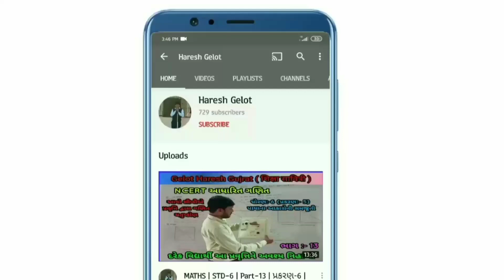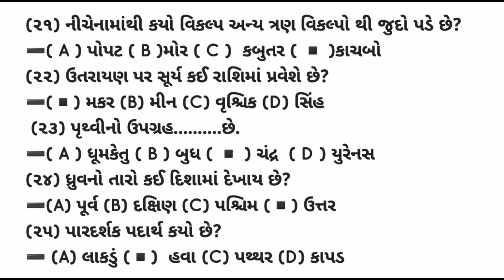PSE EXAM | ભાગ:-1 | વિભાગ:-4 પર્યાવરણ/વિજ્ઞાન | GELOT HARESH |NMMS EXAM | ssc | TET